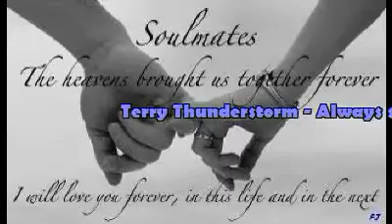Terry Thunderstorm - My Best Friend (Wide).flv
This song was sung in celebration of my marriage to Sue and my lovely kids, during happier times. I think this was a Don WIlliams song. It is acoustic and live.